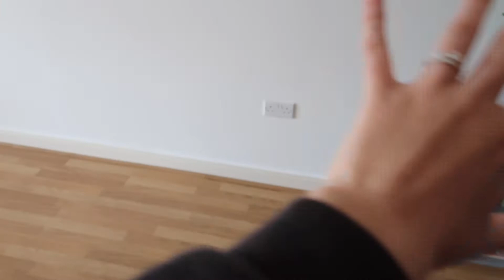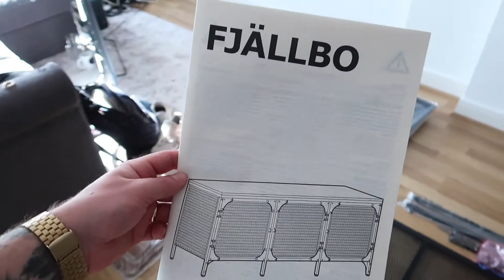WEEKLY VLOG #15| CHILL DAYS, IKEA HAUL & SEEING FRIENDS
As lockdown starts to ease, we've been seeing more of our gorgeous friends. This week we have some honest chats, a general work week, a flaky ikea haul and lots of days out including exploring a Cornish beach. Hope you enjoy!
All the love as always,
Lucy xxx

Animation/Graphics by Noah from NG Music (@ngmusic_studio)